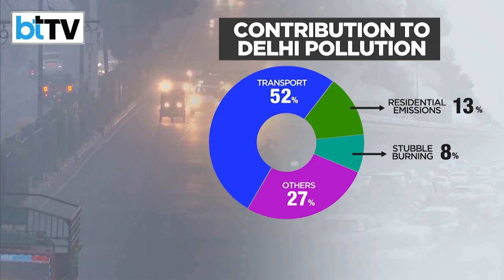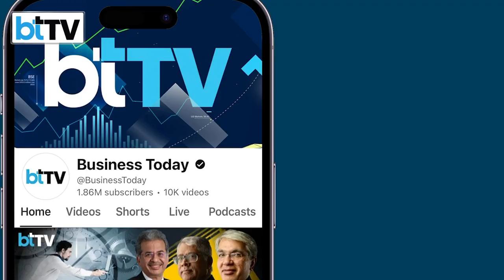Delhi Smog Crisis 2025: Why Delhi Can’t Breathe Every Winter | Stubble Burning, Vehicles & Politics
Every winter, Delhi disappears under a toxic grey shroud — the world’s most polluted capital trapped in its annual smog nightmare. In November 2025, the Air Quality Index rocketed past 600 (“severe”), over 10 times WHO’s safe limit. Breathing here feels like smoking 25–30 cigarettes a day. Vehicles (12 million strong), construction dust, and road re-suspension contribute nearly 50% of the deadly PM₂.₅. Outside city limits, Punjab and Haryana farmers torch paddy stubble — satellite images glow with thousands of fires, pushing crop-burning smoke to 30% of Delhi’s pollution on peak days. Industry adds 18%, coal plants 4–8%, diesel generators up to 15%, and open waste burning can spike over 50%. The result? 12,000–18,000 premature deaths yearly, per Lancet and IHME studies. Hospitals overflow with asthma, bronchitis, and heart attacks; kids and seniors suffer most. Emergency fixes — odd-even rules, construction bans, school closures — arrive like clockwork but vanish with the haze. Real solutions demand electric buses, strict industrial enforcement, subsidised crop-residue management, and regional cooperation. Until then, masks and purifiers remain Delhi’s winter uniform, and clean air stays a distant dream.